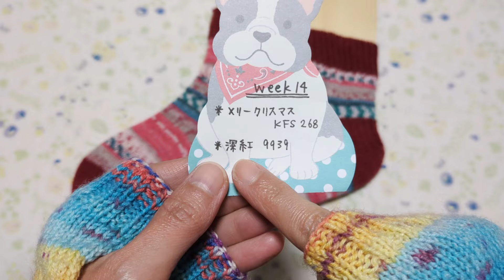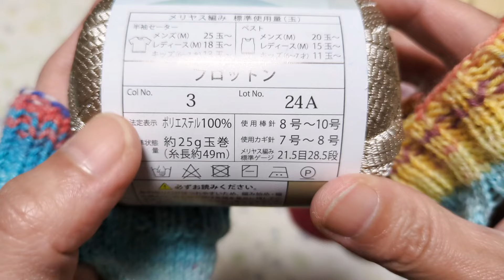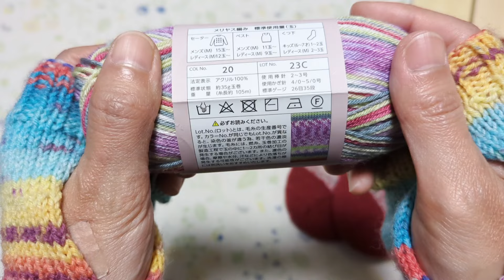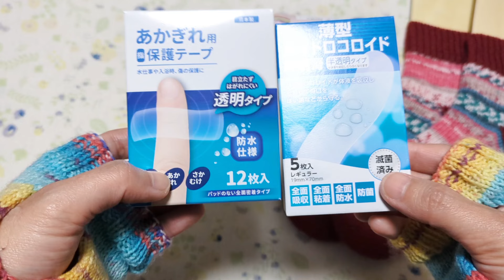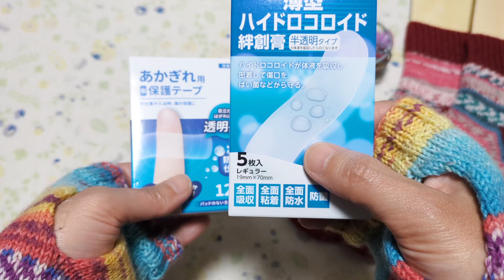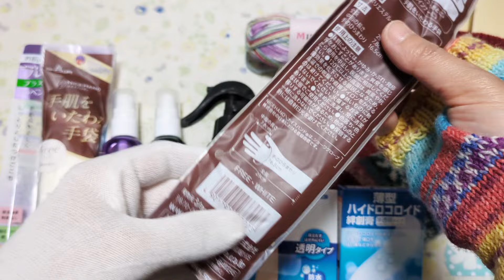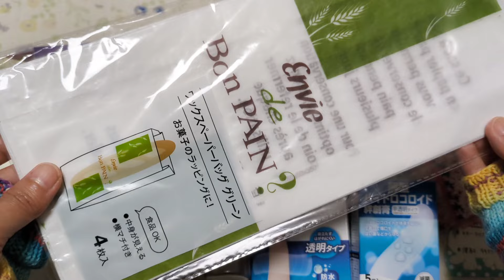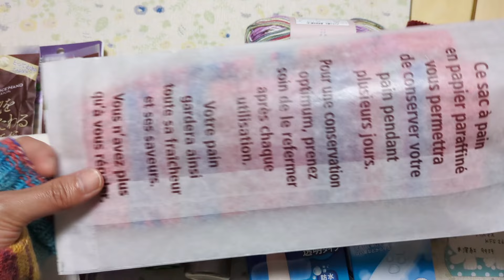521.靴下完成・week14！（opal毛糸、棒針編み）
こんにちは😊
毎週靴下一足編む、week14のご報告です🧦✨

メリークリスマス KFS268
深紅 9939

セリアさん、カインズホームさんでのお買い物もお披露目しています。
手芸用品が殆どなくてすみません💦